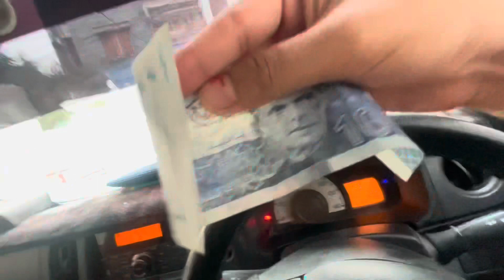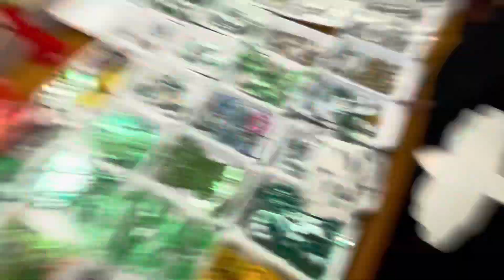Sunday bazar shopping challenge | achanak pese mil gai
sunday bazar
shopping challenge
sadar bazar
chor bazar,500 shopping challenge
lunda bazar new video
intense
shopping challenge under rs.1500 in sunday bazar
30 minute shopping challenge
500 rupees shopping challenge
pondy bazar shopping
unlimited shopping challenge